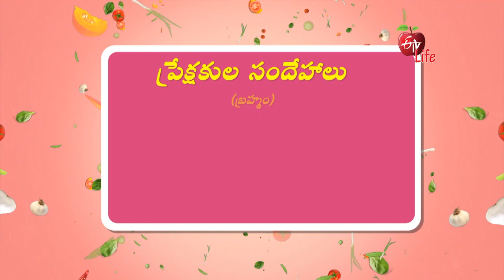Tip To Get Fall Asleep | ETV Life